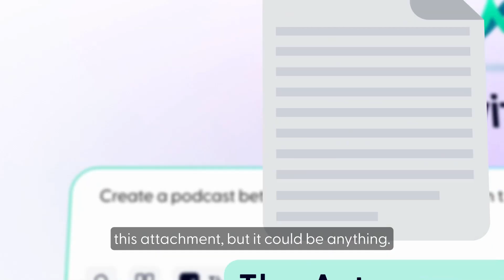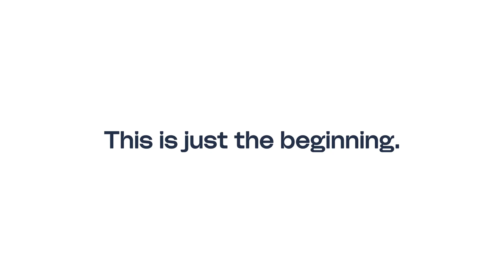Wonda Explained: The First AI Agent for Content Creation (Video + Audio Made Simple)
Wonda is the world’s first AI agent for content creation — designed to help anyone create professional video and audio simply by having a conversation.

Instead of spending hours learning complex editing software, you can describe your idea to Wonda and it will handle the heavy lifting — from scripting and voiceover to editing, avatars, and B-roll. Think of it as your creative partner that turns raw ideas, PDFs, URLs, or notes into polished podcasts, ads, or videos.

With Wonda, editing experience doesn’t matter. The only thing you need is your idea. Whether you’re a marketer, founder, or creator, Wonda makes high-quality content production fast, collaborative, and intuitive.

🔑 What you’ll learn about Wonda in this video:
 • What Wonda is and how it works as an AI content agent
 • How Wonda creates audio and video through natural conversation
 • Why Wonda is different from editing tools like Adobe Premiere or CapCut
 • How to join the waitlist for Wonda video and get started today

Comment “Wonda” below to skip the waitlist + get $100 Wondercraft credits

Wonda is live for audio now. Video waitlist is open — join today and be part of the future of content creation.